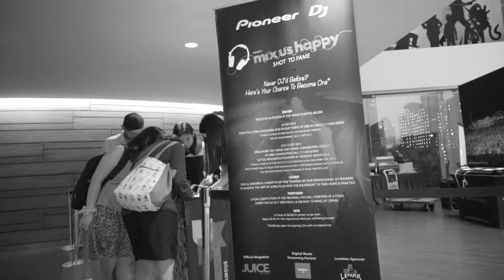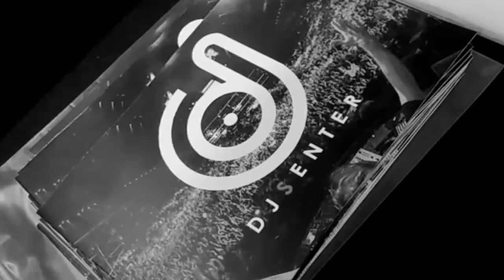DJSENTER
Based in Singapore, DJSENTER is a collective of talented young instructors dedicated to training individuals with a passion for the Artform of DJing & Music Production